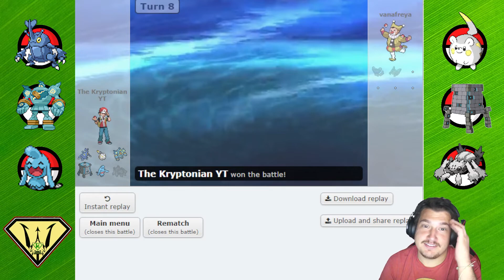Subscriber picks my team for Pokemon Showdown, can I win?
In this video I take a team chosen by a subscriber into Pokemon Showdown. Will we be able to compete?